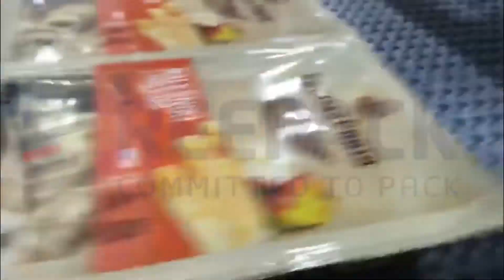REEPACK REEFORM T55 DUMPLINGS PACKAGING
Máy hút chân không
Thermoforming Machines – Tạo Khay, Hút Chân Không, Dán Khay.

Công ty TNHH thiết bị thực phẩm FM.
Chúng tôi chuyên cung cấp các loại máy móc, thiết bị nghành thực phẩm cao cấp, chất lượng: Nông sản, Thủy sản, Súc sản, ...:

- Máy Phá Đông - Meat Frozen Cutter.
- Máy Xay Thịt - Grinder
- Máy Xay Băm Quết Thịt - Bowl Cutter
- Máy Trộn Thịt - Mixer
- Máy Tạo Nhũ - Emulsifying Machine.
- Máy Đùn Nhồi Định Lượng: Xúc Xích, Giò Chả, Lạp Xưởng - Vacuum Fillers.
- Máy Kẹp Chì - Clipping Machines
- Máy Massage Thịt - Vacuum Massage Tumblers Machine
- Tủ Xông Khói - Smokehouse.
- Máy Cắt Xúc Xích - Sausage Cutting Machine.
- Máy Cắt Lát, Khối Thịt Và Gia Cầm - Meat Dicer – Meat And Poultry Slicer Machine
- Máy Tạo Viên - Fish Meatballs
- Máy Làm Hamburger - Minced Meat Burger Former
- Máy Cắt Rau, Củ, Quả: Cắt Lát, Sợi, Hạt Lựu, ... - Vegetable Cutting Machine Slices, Shreds, Dices, Cubes, …
- Máy Cưa Thực Phẩm: Cưa Xương, Cưa Cá, ... - Meat/Fish Cutting Bandsaw Machine
- Máy Trộn Thực Phẩm - Mixer Food
- Máy Dán Khay Bơm Khí Nitơ, Oxygen, CO2 - Equipment Modified Atmosphere Packaging
- Máy Hút Sát Da - Skinpack.
- Máy Hút Chân Không, Máy Hàn Miệng Bao, ...
- Phụ Tùng: Lưỡi Cưa, Băng Tải, Dây Curoa, ...

XEM THÊM CÁC SẢN PHẨM LIÊN QUAN